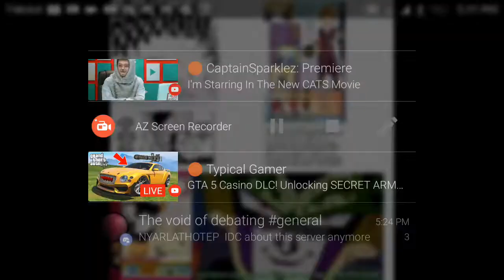Check out my 2 Discord servers, link in the description